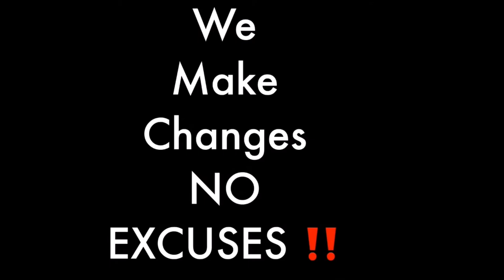Videos to look for on 3rd eye visions